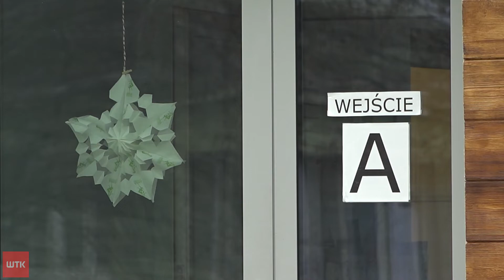Dom Autysty podsumowuje aukcję charytatywną. Najdrożej sprzedano pracę Noriakiego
Można było pomóc i przygarnąć prawdziwe dzieło sztuki. W Centrum Kultury Zamek odbyła się wczoraj wyjątkowa aukcja. Pod młotek poszły 102 prace polskich i zagranicznych artystów. Zyski zostaną przekazane na pomoc osobom z autyzmem. Całe wydarzenie podsumował dziś przed naszą kamerą Adam Kompowski - prezes fundacji Dom Autysty.